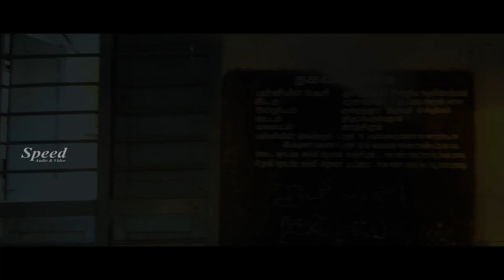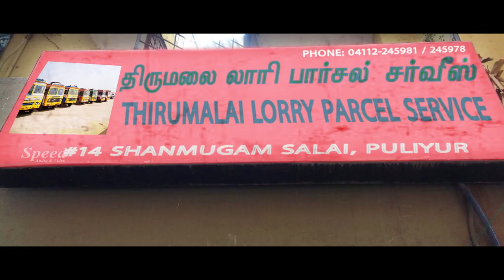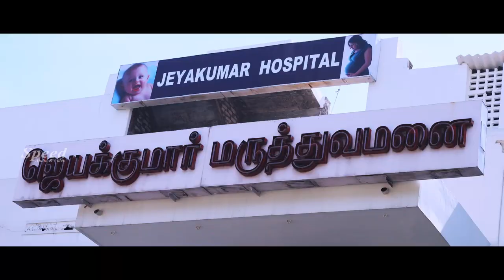Malayalam Thriller Movie | Torch Light Full Movie | Malayalam Romantic Movie | Sadha | Riythvika